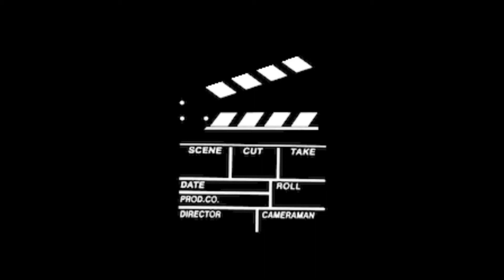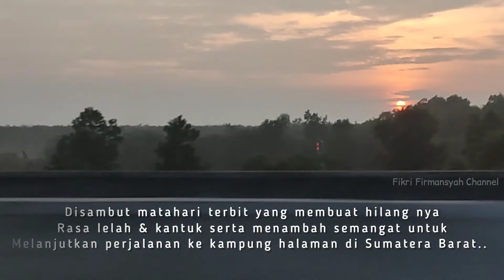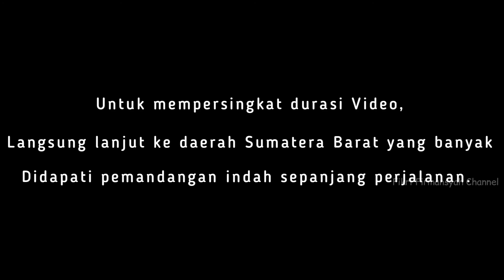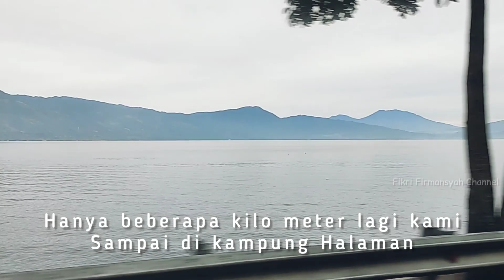Perjalanan Ranah Minang | Mudik di Saat Pandemi COVID-19, Karawang - Padang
Dokumentasi perjalanan mudik ke padang dengan mobil pribadi di saat pandemi COVID-19 tahun 2021, tujuan kota kayu tanam, Provinsi Sumatera Barat.
Perjalanan menggunakan mobil pribadi, di mulai dari kota Karawang Provinsi Jawa barat dengan tujuan akhir kota kayu tanam yang terletak di provinsi Sumatera Barat.